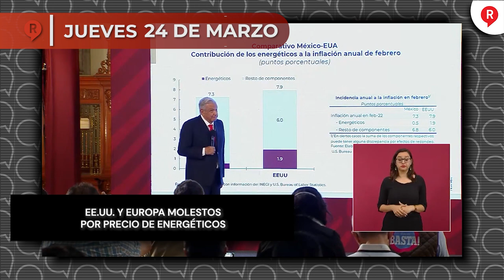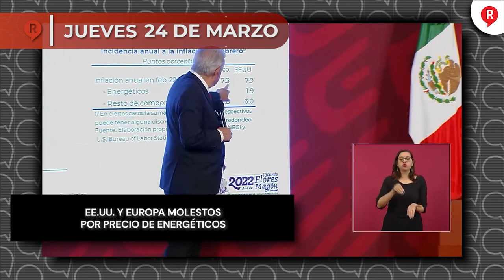Regeneración Presenta: Resumen Semanal del 21 al 25 de Marzo 2022 ¡IMPERDIBLE!